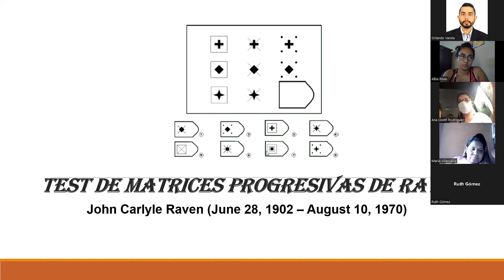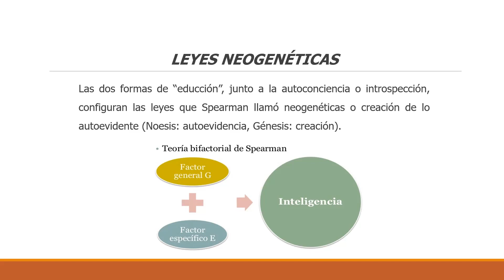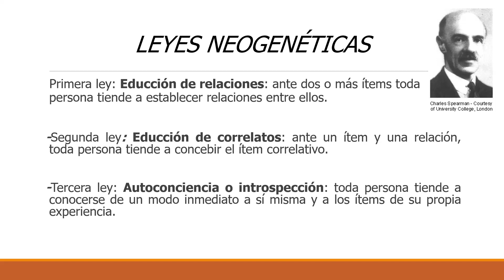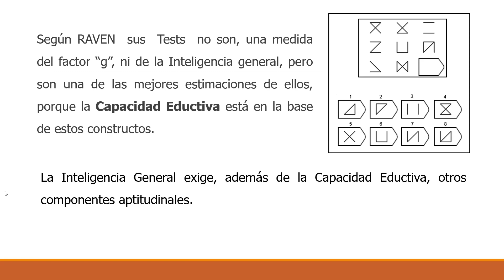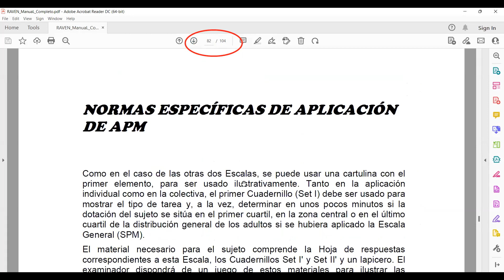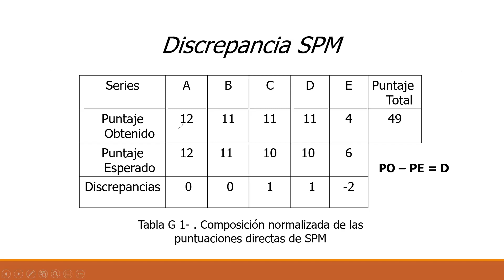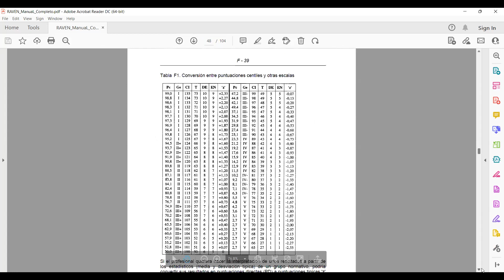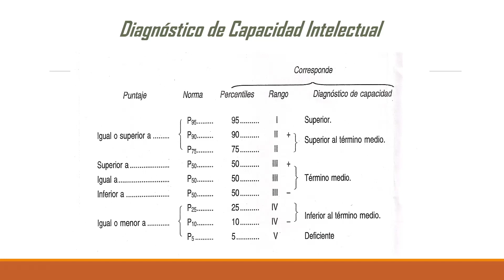Clase 13_Medición Psicológica III- 04_08_2022